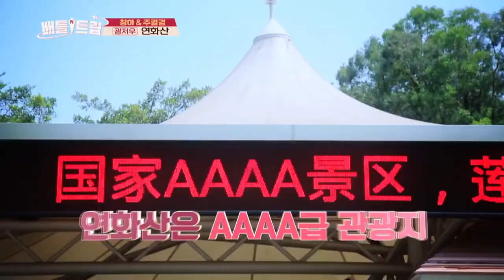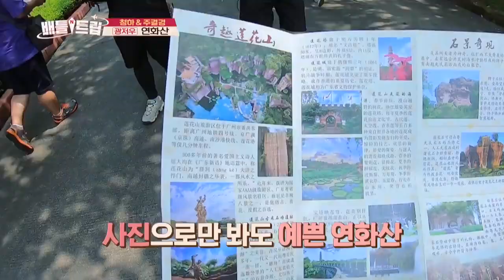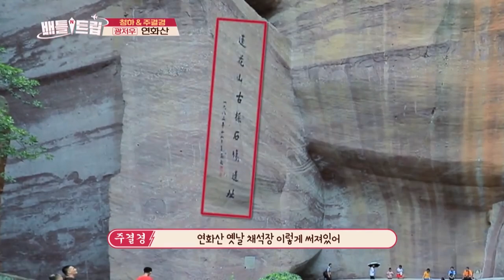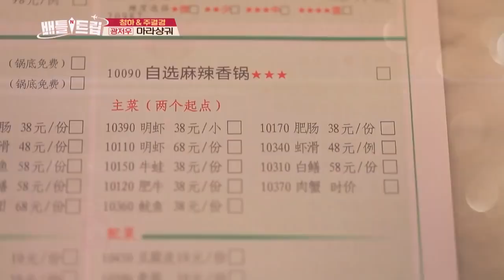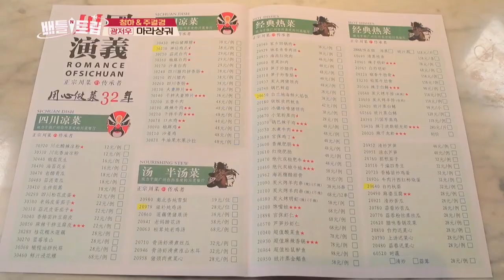[ENG/THA/CHN] Battle Trip #8 KBS WORLD TV legend program requested by fans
I.O.I’s Trip to Guangzhou Part.2